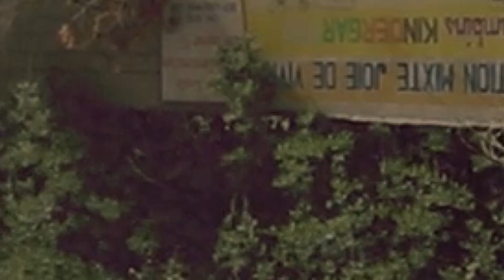Mon Argent Anons lap disponible demen sdv a 10h 15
Abone pou plis video